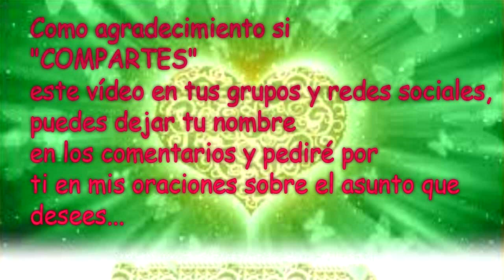💌MENSAJES DE LOS ÁNGELES PARA TI - DIGEON - 08 de Abril - Ángel De La Abundancia💌